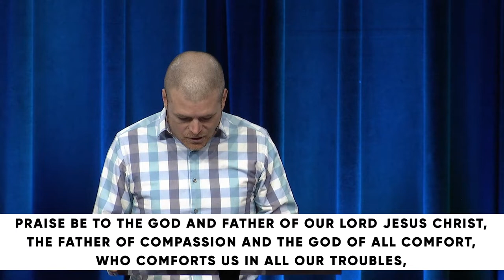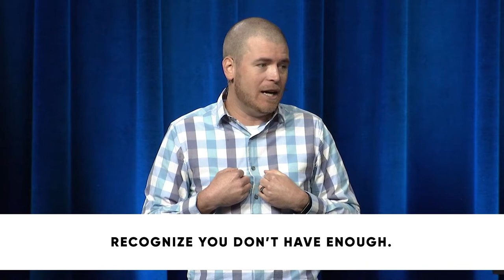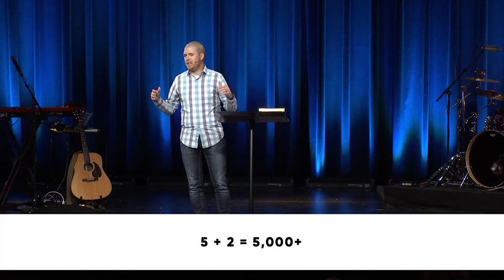The Gospel According To Jesus: I Am the Bread of Life // Jay Miller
PRIMARY SCRIPTURE:
13 Now when Jesus heard this, he withdrew from there in a boat to a desolate place by himself. But when the crowds heard it, they followed him on foot from the towns. 14 When he went ashore he saw a great crowd, and he had compassion on them and healed their sick. 15 Now when it was evening, the disciples came to him and said, “This is a desolate place, and the day is now over; send the crowds away to go into the villages and buy food for themselves.” 16 But Jesus said, “They need not go away; you give them something to eat.” 17 They said to him, “We have only five loaves here and two fish.” 18 And he said, “Bring them here to me.” 19 Then he ordered the crowds to sit down on the grass, and taking the five loaves and the two fish, he looked up to heaven and said a blessing. Then he broke the loaves and gave them to the disciples, and the disciples gave them to the crowds. 20 And they all ate and were satisfied. And they took up twelve baskets full of the broken pieces left over. 21 And those who ate were about five thousand men, besides women and children.

KEY POINTS
Jesus shows us who God is, but Jesus also shows us who we were created to be in him.
Jesus shows us it’s ok to grieve, and it’s ok to need room to breathe when we grieve.
Jesus invites us to bring all we have to him – even if it feels like nothing.
When we place all we have in the hands of God, it is always more than enough.
Jesus feeds us to feed others and there is leftover still.
Jesus is the Bread of Life. Jesus is always more than enough for us and for others.
In our grief, we can still feed others, because in our grief, Jesus still feeds us.
In the Kingdom of God, we shine in our suffering.
MEMORY VERSE
Ask God to write this word on your heart this week:
“Jesus said to them, ‘I am the bread of life; whoever comes to me shall not hunger, and whoever believes in me shall never thirst.”

1: Grief is often associated with loss. What loss are you grieving today?

2: How are you encouraged to know the miracle of Jesus feeding the 5,000 begins with Jesus in a position of grief?

3: Though this miracle story is in all 4 Gospels, Matthew is the only one that includes Jesus saying in 14:16, “They need not go away.” Why do you think this statement is important to this particular miracle story?

4: What do you think the bread in this story represents? Is the miracle about the bread, or is it about something more?

5: Jesus is the best Teacher. What do you think Jesus wanted to teach his disciples on the day he fed the 5,000?

6: What do you think Jesus wants to teach you through this miracle story in conjunction with the message you heard preached today?

7: Who has fed you in the midst of their own grief lately? Reach out to them this week to let them know how they have encouraged you in their suffering. (Spoiler alert: by letting them know how they have fed you, you will be feeding them, too!)

8: How will you respond in gratitude and obedience to what God has shown you to be true today?

PRAY
Lord, we confess our hearts are heavy. You know that full well. It feels like we have nothing to offer you but sadness. But your word says you are a man of sorrows, acquainted with grief. We are not alone in our suffering. You promise to carry us all the days of our lives. So, carry us, Lord! Rescue us from the weight of this world. We need you. We believe you are more than enough – and in your hands, Lord Jesus, so are we. Feed us, that we might feed others.